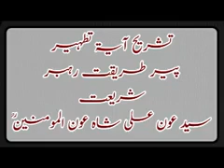Khitab Peer Tariqat Syed Aon Ali Shah || Tafseer Ayat Tatheer || Sofia Imamia noorbakhshia